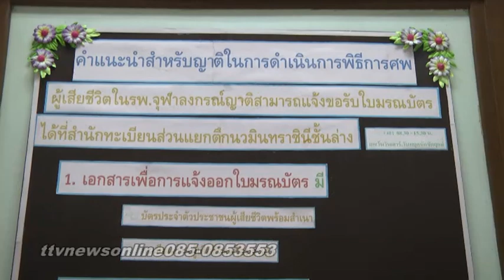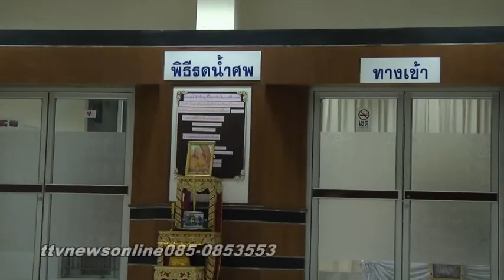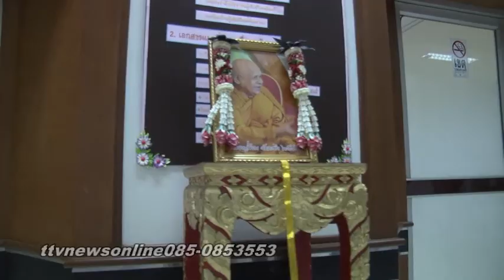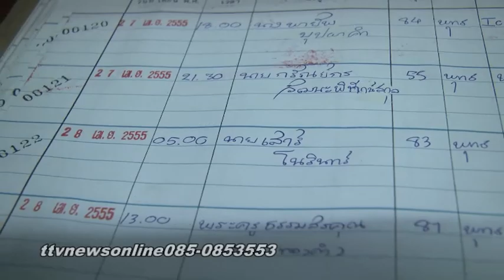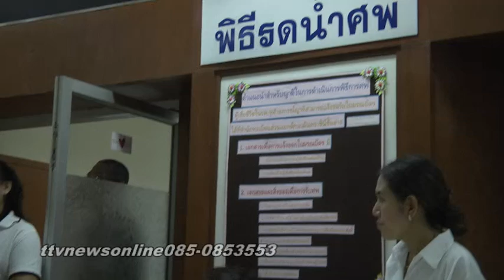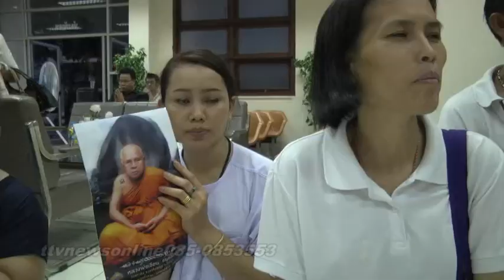หลวงพ่อเขียนวัดกะทิง ttvnewsonline